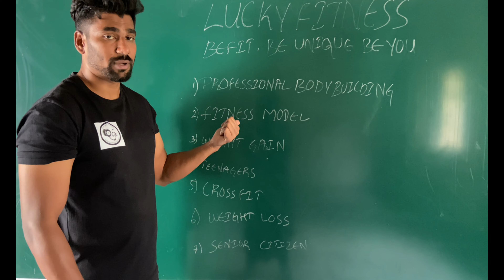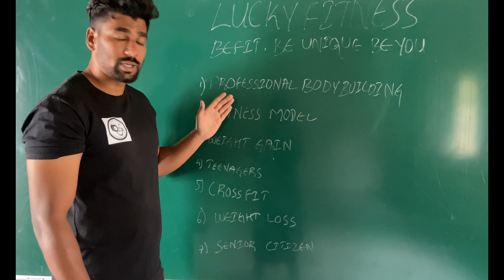Complete details of All my fitness programs first video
Hey Guys Myself SYED ARBAZ iam in fitness industry since 2013 iam a `NATURAL ATHELTIC` and professional personal trainer  Iam here to explore my fitness talent and experience for every individual i have a plan in fitness